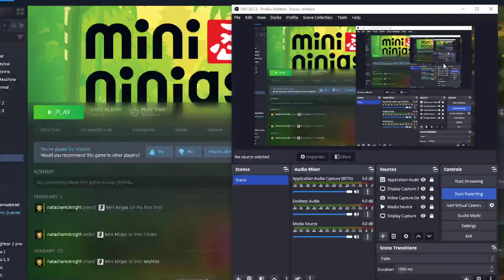Mini ninjas part 12